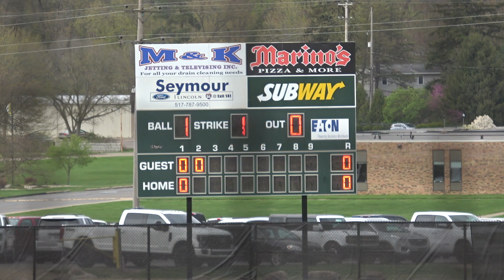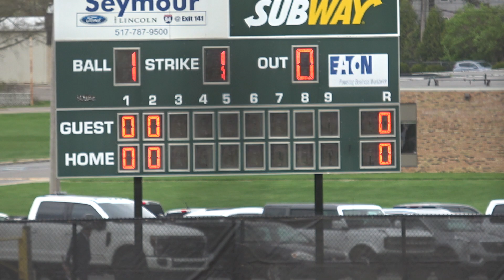LC/Divine Child Game 2, Bottom of 2. 4/23/2024